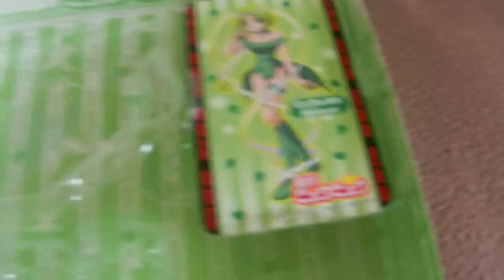Tokyo Mew Mew-Lettuce Castanets Toys Cosplay [FOR SALE]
For sale.
Feel free to check feedback.